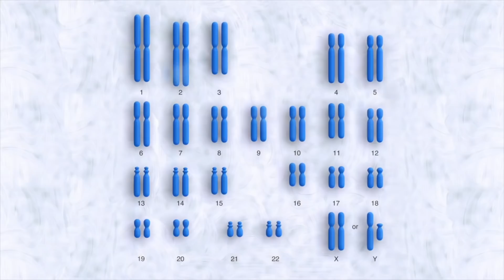അസുഖങ്ങളെ മുൻകൂട്ടി അറിയാൻ സാധിച്ചാൽ | Sajeev Nair Future Trends - Episode : 6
CAN DISEASES BE PREDICTED?

Epigenetics is proven to provide us the genetic predispositions; ie the probable and possible diseases which can happen to you based on your genetic profile. As people are going to have a longer lifespan, the most important task at hand is how to live healthier and energetic for long. In this epigenetics can lead us to many solutions
sajeev nair with his wide experience as a business consultant and wellness expert shares the fundamentals of epigenetics.